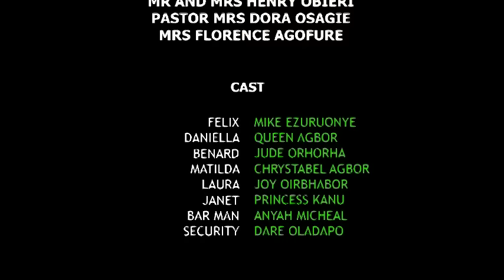A NIGHT WITH A BOY (New Movie) CLINTON JOSHUA, CHIOMA NWAOHA - LATEST FULL NIGERIAN MOVIES